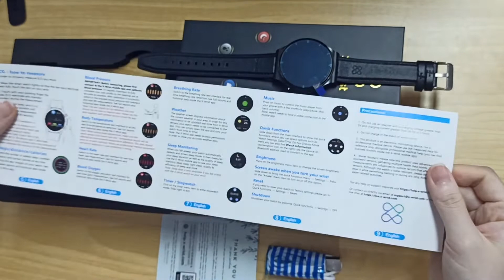X Wrist LT - Unboxing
Discover X-Wrist LT - Laser Therapy Smart Watch With ECG, Blood Pressure, SpO2 and Heart Rate monitoring - all from your wrist.